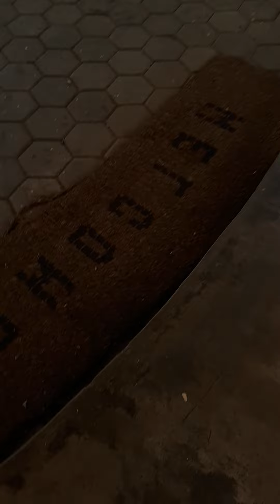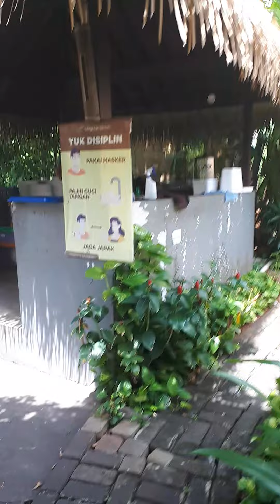Vacation To The Beaches🏖 (Part 1)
If we reach 10 likes on this video i will post a part 2.

(note: try to find some secrets in this video)

and if you managed to know where i am, i will give a heart to the comment.

Anyways Like, Sub, and ring that nontifications bell

and i will see you later👋😁👍